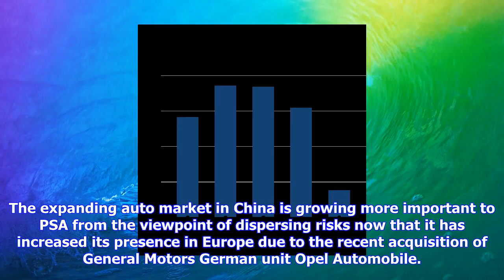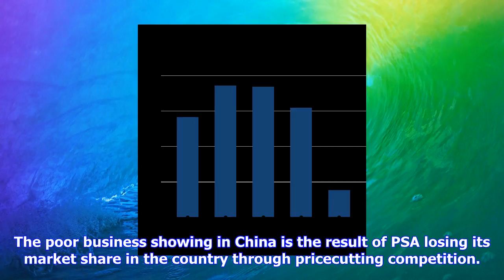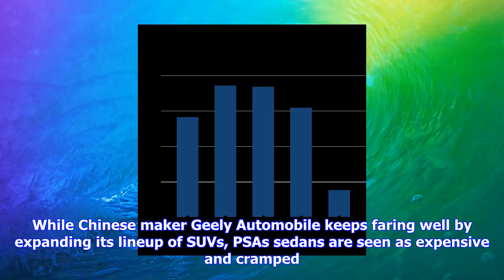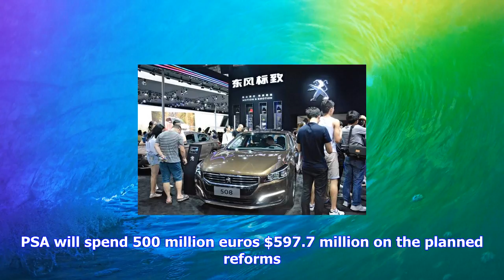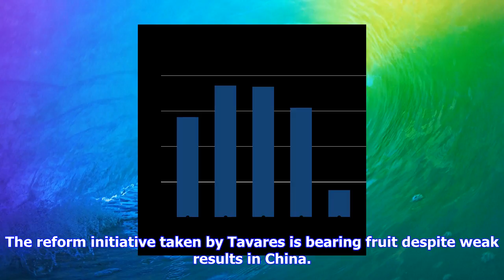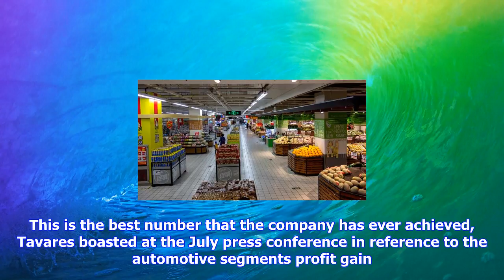Breaking News | France's psa working to rebuild china business - nikkei asian review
France's psa working to rebuild china business - nikkei asian review

PARIS Groupe PSA is accelerating its drive to rebuild its business in China, which has fallen into t...